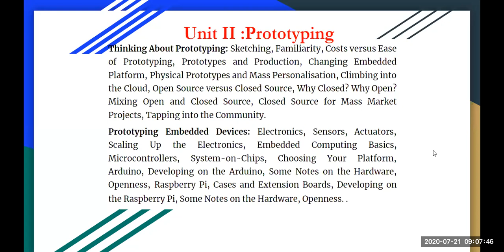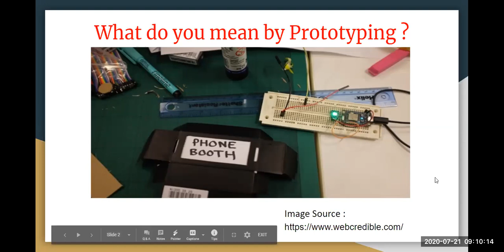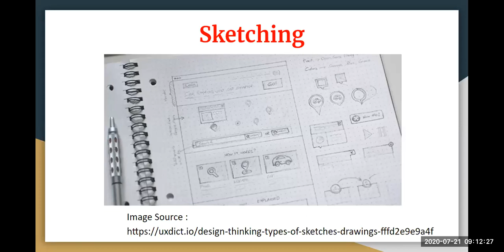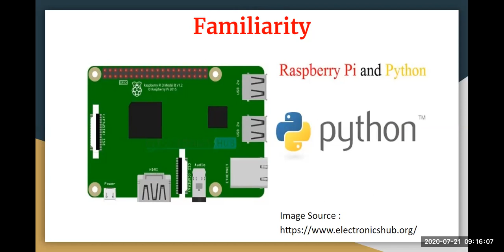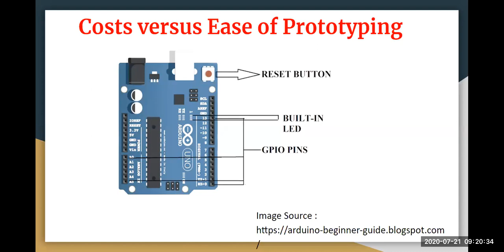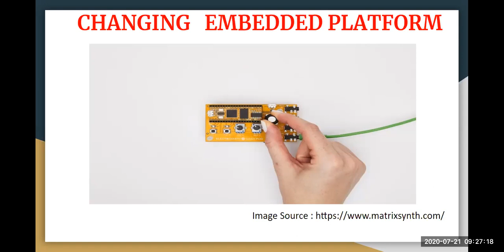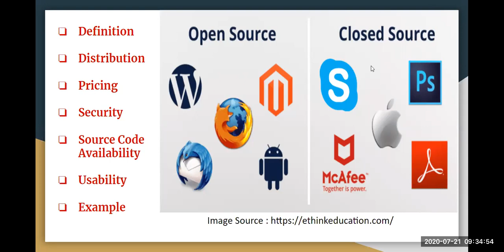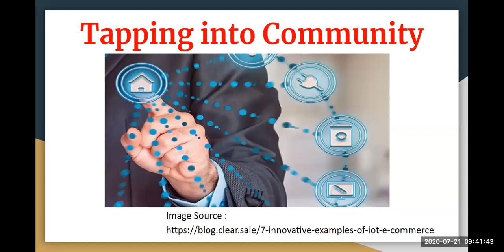CHAPTER 04: Thinking About Prototyping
Revision Chapter 4